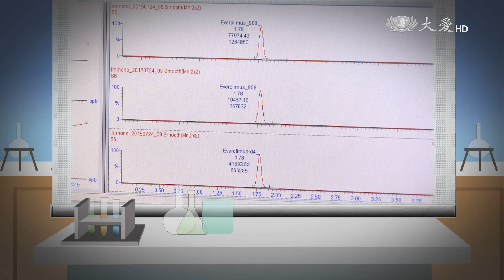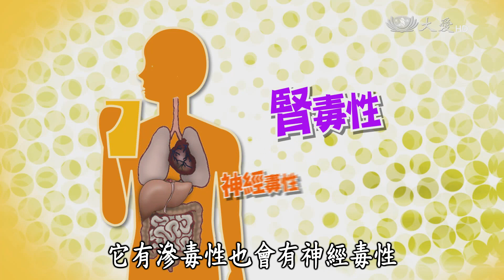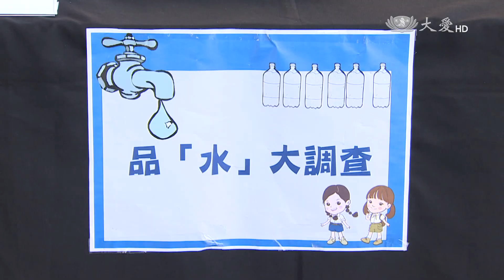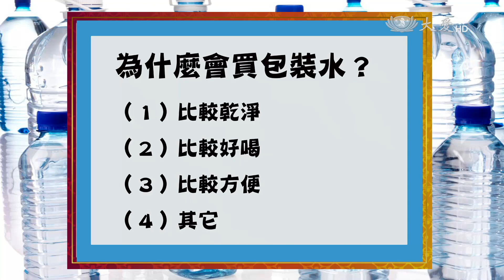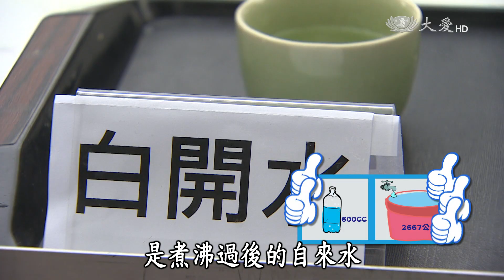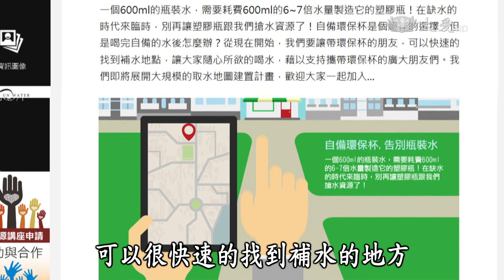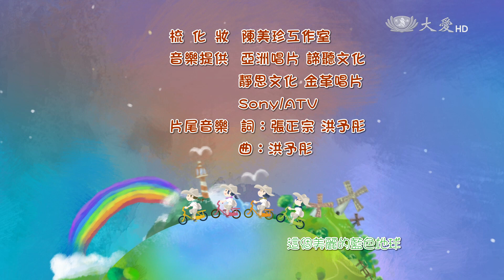【呼叫妙博士】20150918 - 包裝水的污染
運動完就是要買一瓶冰冰的瓶裝水，便宜解渴又方便！等等，真的是這樣嗎？小朋友，你知道嗎？超商隨手可得的包裝水，其實又貴又不環保，也不一定安全！一瓶六百CC的瓶裝水要花費二十元，一樣的價錢卻可以買到二千六百六十七公升的自來水；而且，喝起來的味道，很多人都分辨不出差異！包裝水在運送的過程中還有可能釋出危害人體的物質。為了地球和自己的健康，快跟著小助理一起拒絕包裝水的汙染吧！